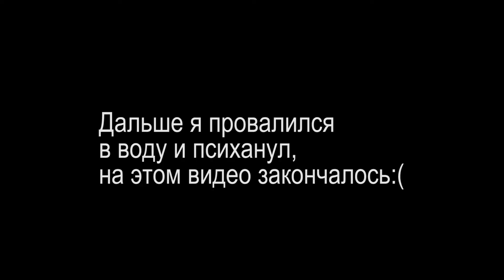Влог про то как мы монтировали камеру на высоте 85 МЕТРОВ в лесу, засадили машину. Спасибо ТРЕКОЛУ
Влог про то как мы монтировали камеру на высоте 85 МЕТРОВ в лесу, засадили машину. Спасибо ТРЕКОЛУ. Наши приключения в лесах Сибири продолжаются. На это раз мы засадили всё таки машину в лесу, на нам повезло и нас увидели связисты и выдернули наш NISSAN из снега, ну а на  второй камере моё терпение не выдержало после того как я полностью промочил ноги ледяной водой.